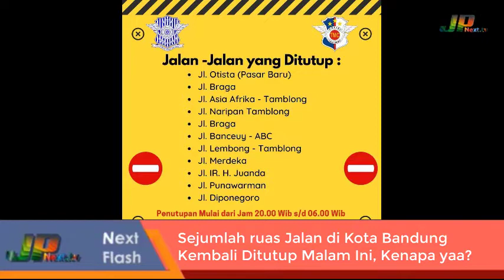Covid Naik, Jalan Kota Bandung Ditutup Lagi